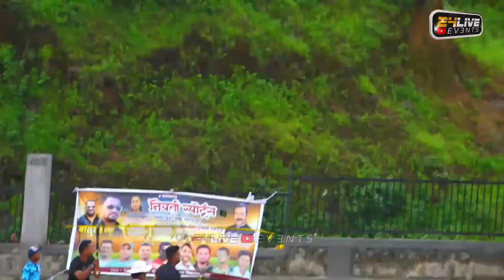MAIDEN OVER || VIVEK MHATRE || TALUKA HALF || NIYATI SPORTS MORNING GROUP || RR TROPHY 2023